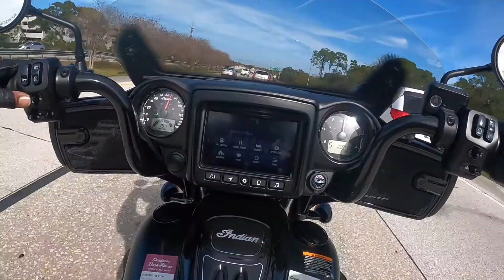18 Dec 21 iMotorsports St Pete Indian Motorcycles Demo Rides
Freddy B GOLDWINGing